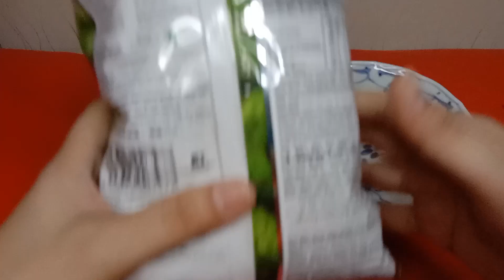MIAOW MIAOW GREEN PEAS SNACK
MIAOW MIAOW GREEN PEAS SNACK REVIEW